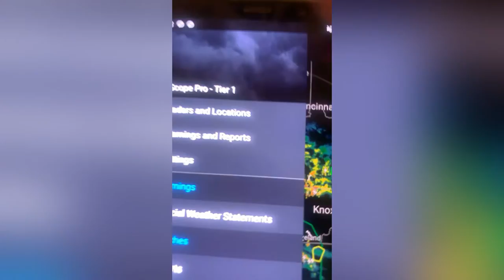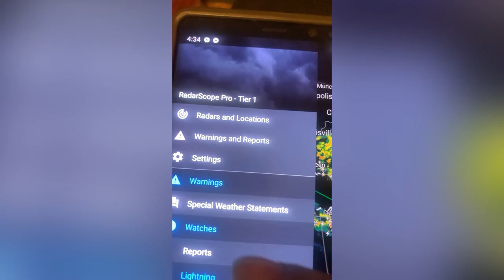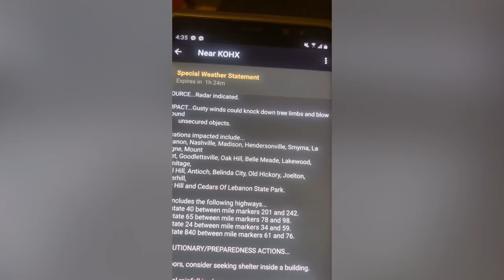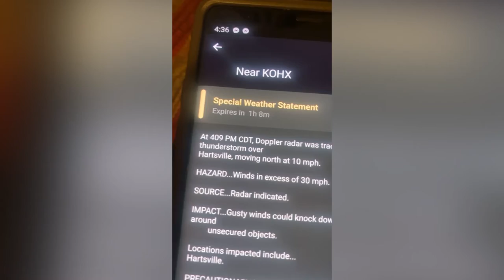youtube video #-7O5zWueAm8